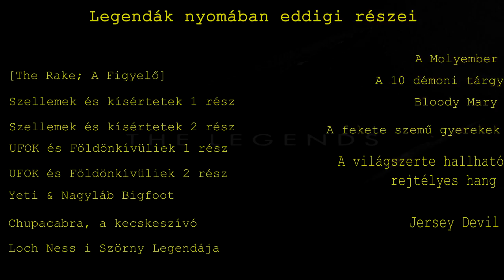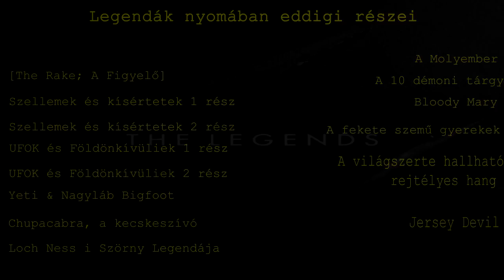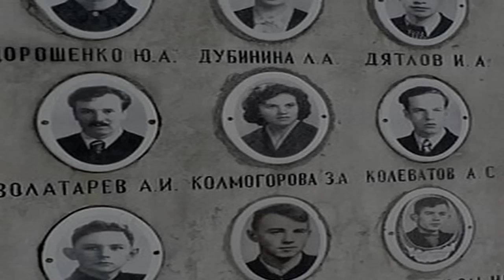Legendák nyomában; Dyatlov Rejtély / Dyatov Pass Incident